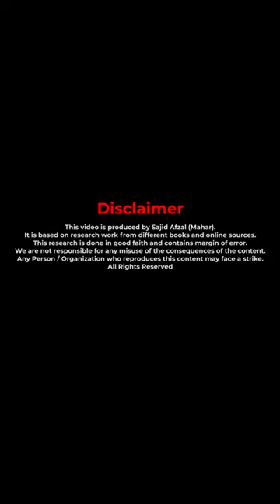Operation Abbottabad Reality | History of Pakistan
Army Chief General Ashfaq Parvez Kayani’s phone rang.

It was his director of military operations. The news was alarming: a helicopter had just crashed near a residential compound in Abbottabad – a region of the country that is thick with military installations and nuclear weapons facilities.

General Kayani called the head of the Pakistani Air Force and ordered him to intercept anyone who might be flying that night. Two US manufactured F-16s were scrambled from their base 500 miles southwest of Abbottabad, but the jets could not find the intruders.

Meanwhile, US President Barack Obama called President Asif Ali Zardari and told him the gripping news. Zardari became emotional and replied: “I am happy because these are the same types of people who killed my wife, and her people are my family, so I share in this.”

Then US Joint Chiefs of Staff Admiral Mike Mullen finally got through to General Kayani on a secure line. Kayani’s response was not much different from President Zardari’s.

“Congratulations,” Kayani immediately said upon hearing news. However, the discussion lasted a tense 20 minutes in which the army chief said he was concerned about the violation of Pakistani sovereignty and urged that Obama go out as soon as possible and explain what had happened.

This is American journalist Peter Bergen’s account of the infamous Abbottabad incursion by US SEALs which killed al Qaeda chief Osama bin Laden in his recently-published book ‘Manhunt: From 9/11 to Abbottabad – The Ten-Year Search for Osama Bin Laden’.

Bergen claims in his book – basing his account on interviews with Pakistani intelligence officers – that Pakistan’s top military and civilian leadership were initially clueless about what was happening until US officials informed them that the Abbottabad operation was conducted against Bin Laden.

Bergen also claims that General Kayani asked himself, “How could my friend Admiral Mullen not have told me about the raid?” General Kayani and Mullen have rarely spoken since, the book mentions.

According to the book, when the US SEALs conducted the secret raid on the night of May 1, Pakistani military leadership assumed it was an attempt by India to take a ‘pre-emptive’ strike against Pakistan’s nuclear facilities.

Bergen raises some heavy questions: If the Navy SEALs could waltz into the heart of Pakistan without the military noticing or doing anything about it, what did this say about the army’s ability to protect its crown jewels, its nuclear weapons, from seizure by Indian forces, or even the American military?

The author of the book writes that General Kayani and then spymaster General Ahmad Shuja Pasha’s jobs seemed to hang in balance, as they were losing support from both inside the army and from Pakistanis in general. He claims that General Kayani was worried that the army’s image could shatter and he told his closest colleagues that this was the “worst week of his life”.

General Pasha, according to the book, had communicated to US Defence Secretary Leon Panetta that if the CIA didn’t trust the Pakistani government or military with some matter of great importance, at least inform him, General Kayani or President Zardari, so that Pakistanis could be able to save face by truthfully saying that they had been informed beforehand.

On May 3, Panetta told Time magazine what White House officials had discussed in their private deliberations: “It was decided that any effort to work with the Pakistanis could jeopardise the mission. They might alert the targets.”

Bergen says the manhunt to kill Osama was the most expensive manhunts of all time.